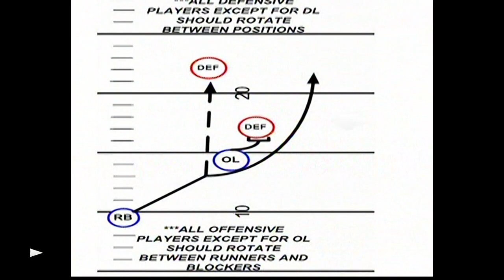Kansas State Box Tackle Drill Tape